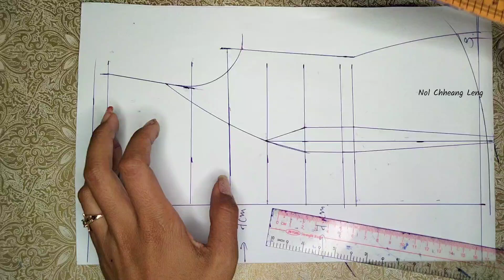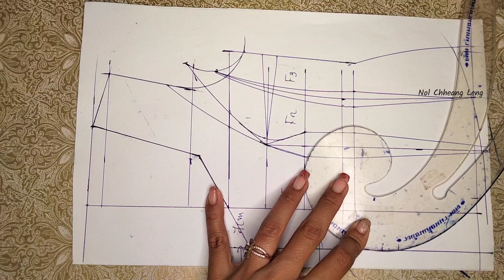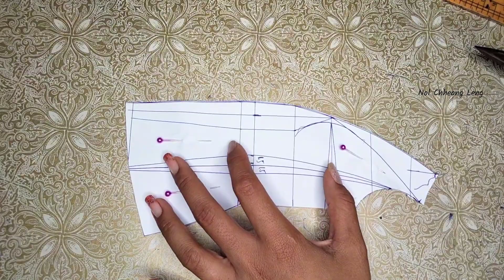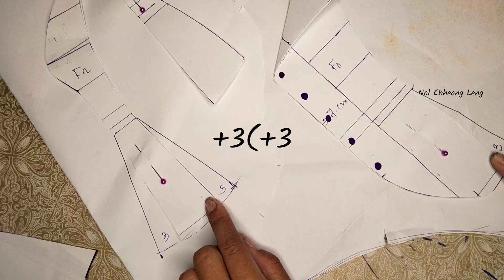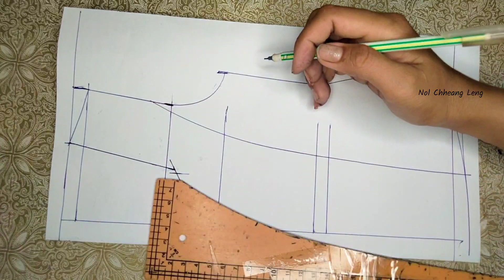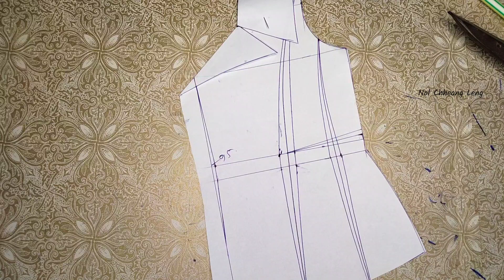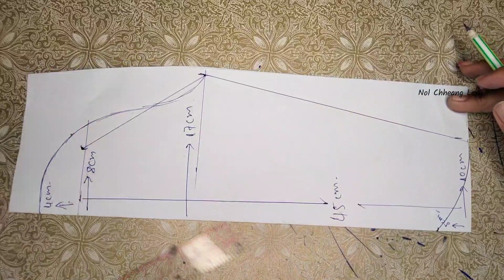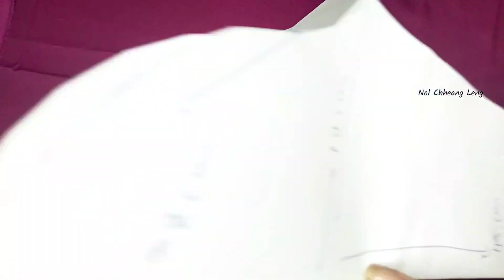Do not how to cut Traditional Cambodian shirt right? Very easy,do this 100%to get a clean shirt.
Hello everyone!  My name is Nol Chheang Leng .In this video,i will show you how to cut traditional Cambodian shirt skillfully and beautifully so as not to confuse please watch the end of this video,i guarantee you will understand 100% or still have questions,please comments stay below the video.

Tip for cutting loose shits (shirts and Pants) for those who do not know how to sew
Easy dress everning gown cutting techniques,just watch this video to ensure that you cut dresses for weddings .
Do you want to know how to design a traditional cambodian shirt?very easy This video can helps you.#
Why design a shirt that is not clean? This video shows as clearly as the day.Cutting Traditional cambodian shirt is the key you need to know.